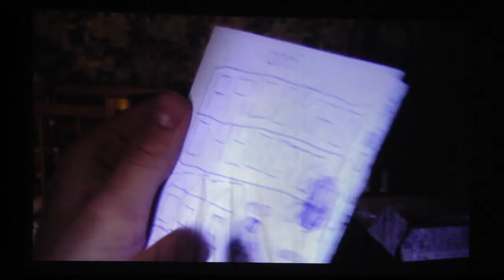Документальный фильм «Кто последний?» показали в Гомеле